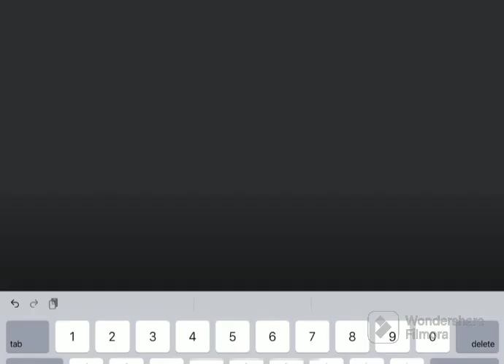unfinished video I made